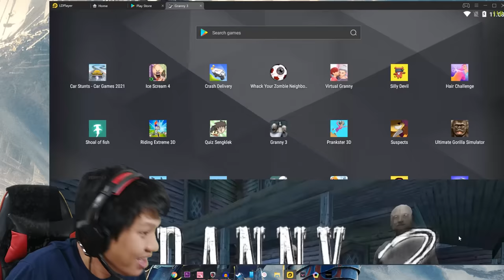GRANNY, GRANPA & SLENDRINA PUNYA RUMAH BARUU!! Granny 3 Part 1 [SUB INDO] ~Lagu Baru Granny!!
Akhirrnyaaaaaa!!! Greniii yoo grenii yoooo ada chapter 3 dan kali ini granpa lebihhh ganasss! wkwkwkw
ada slendrina pulaa lohhh, waduhhhh susah banget iniii
penasaran dengan videonya? ?
Yukk kita saksikan Granny 3!!